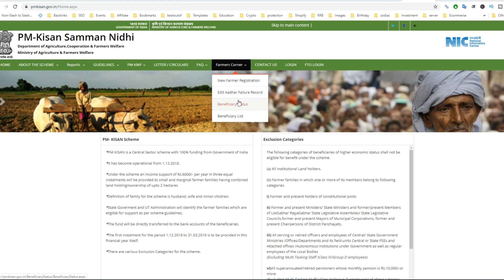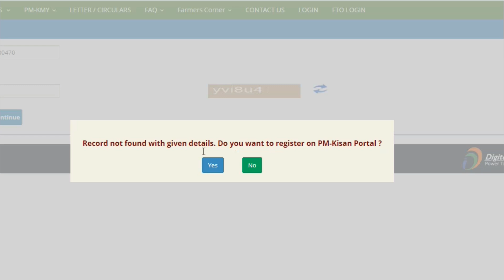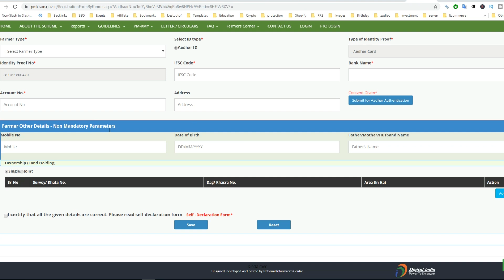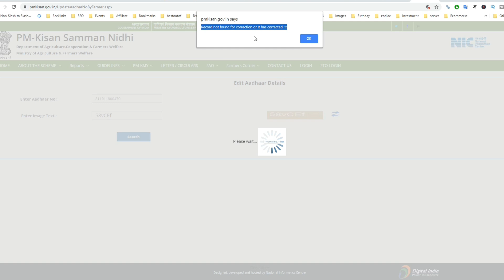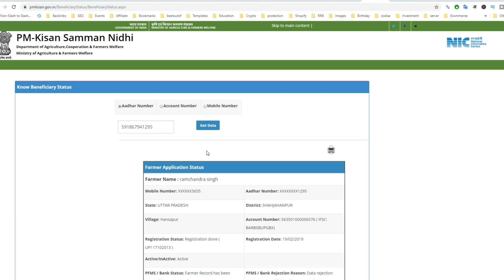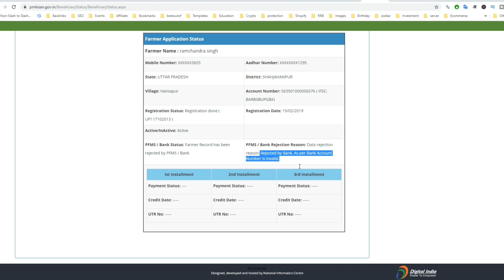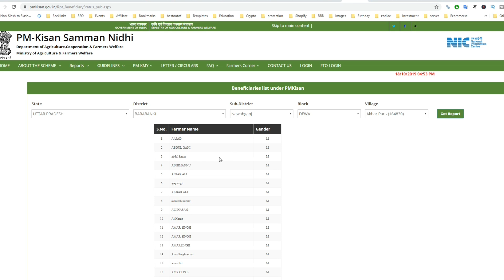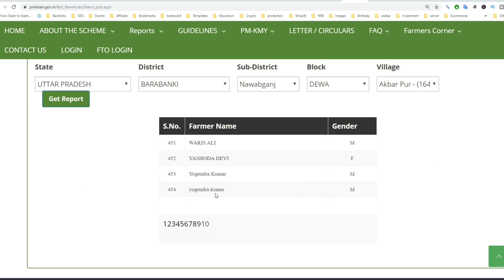how to change bank account number in pm kisan yojana online Pm kisan samman yojana form edit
how to change bank account number in pm kisan yojana online Pm kisan samman yojana form edit farmer name Correction kaise kare In Hindi pm online correction

Pm kisan samman yojana form edit farmer name Correction kaise kare Hindi Vle Society, edit pm kisan yojana form किसान सम्मान निधि योजना फॉर्म में सुधार कैसे करे नाम व बैंक डिटेल एडिट

PMKisan Aadhaar Edit Details

PMKisan Status

pm kisan samman nidhi yojana status check rajasthan
pm kisan samman nidhi yojana status karnataka
pm kisan samman nidhi yojana status up
pm kisan samman nidhi yojana status check up
pm kisan samman nidhi yojana status rajasthan pm kisan samman nidhi yojana ka status
pm kisan samman nidhi yojana online status
pm kisan samman nidhi yojana ki list kaise dekhe
pm kisan samman nidhi yojana online kannada
pm kisan samman nidhi yojana ki teesri kissed kab aayegi
pm kisan samman nidhi yojana online gujarat
pm kisan samman nidhi online
pm kisan samman nidhi ka paisa kaise check kare
pm kisan samman nidhi online telugu
pm kisan samman nidhi online assam
pm kisan samman nidhi online kaise kare
pm kisan samman nidhi yojana application status chattisgarh
pm kisan samman nidhi yojana payment status gujarat